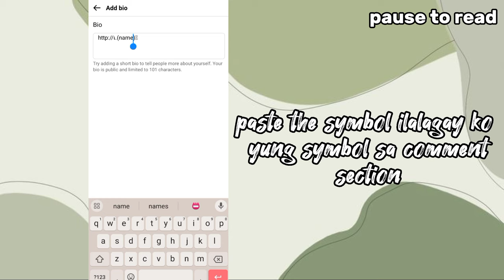how to have blue badge bio on facebook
how to one name old / new account